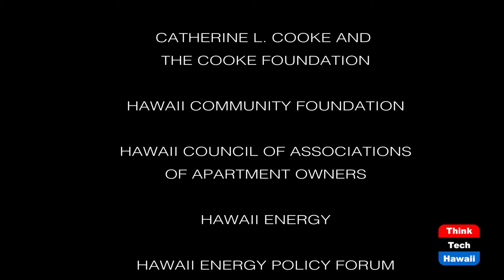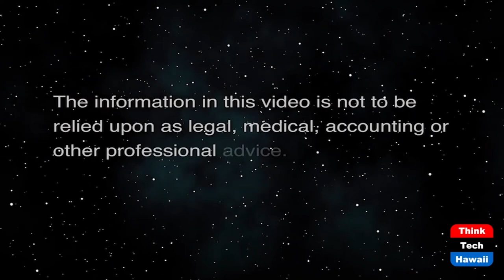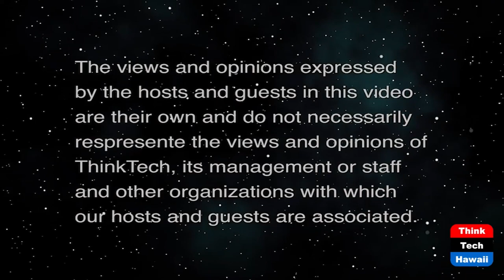The Northeast Asia Economic Forum (Talk Story with John Waihee)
Environment, Energy and Trade.  The host for this show is John Waihee.  The guest is Denise Konan.

In this episode, we 1) introduce the new NEAEF President; 2) acknowledge NEAEF founder Lee-Jay Cho; 3) discuss the NEAEF annual Conference; and 4) discuss Asia Pacific environmental, energy and Trade matters.